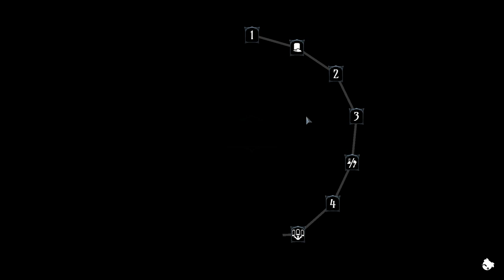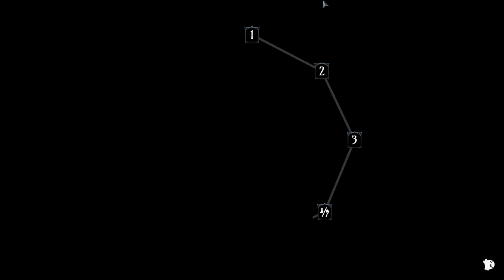MASSIVE ATTACK DAMAGE!! | Let's Play Ring of Pain | Part 8 | PC Gameplay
Enter the Ring of Pain, a roguelike dungeon crawler where encounters come to you. Each step around the ring a dire decision. Go for the loot or backstab a creeping horror? Meet strange friends bearing gifts and treasure. Choose your gear wisely to survive and discover the secrets of the Ring of Pain.